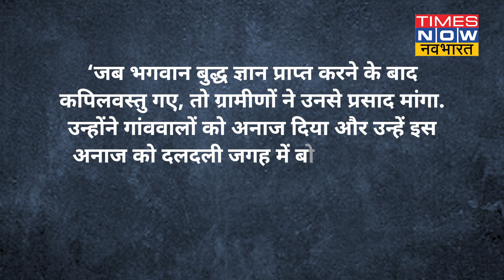Kala Namak Rice: बुद्ध से जुड़ा है यूपी के काला नमक चावल का कनेक्शन,कई देशों में बढ़ रही है मांग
कुशीनगर इंटरनेशनल एयरपोर्ट के उद्घाटन में शामिल होने वाले बौद्ध भिक्षुओं समेत दूसरे मेहमानों को काला नमक चावल प्रसाद के तौर पर दिया गया. अगर भगवान बुद्ध से कनेक्शन वाले काला नमक चावल के बारे में आपने नहीं सुना है तो ये वीडियो आपके लिए है. उत्तर प्रदेश में सिद्धार्थनगर जिला है, ये जिला भगवान बुद्ध के जन्म स्थान क्षेत्र से जुड़ा हुआ है और जिले का काला नमक चावल अपने स्वाद, सुगंध और पोषण की क्वॉलिटी के लिए जाना जाता है. ऐसा माना जाता है कि भगवान बुद्ध ने हिरण्यवती नदी के तट पर काला नमक चावल की खीर खाकर अपना व्रत तोड़ा था और इसे अपने शिष्यों के बीच भी इसे बांटा भी था. और भगवान बुद्ध ने किसानों को काला नमक चावल उगाने की सलाह दी थी. ऐसे में कालानमक चावल, भगवान बुद्ध के महाप्रसाद के रूप में जाना जाता है और इसी प्रसाद को अब दुनियाभर से आए बौद्ध भिक्षुओं को दिया गया है. इस चावल से जुड़ी हर बड़ी बात इस वीडियो में जानिए.